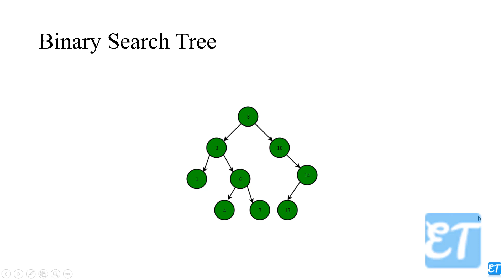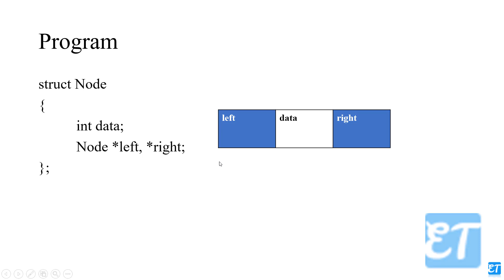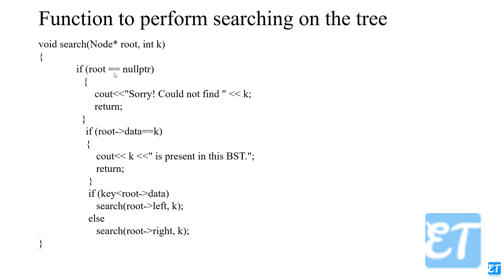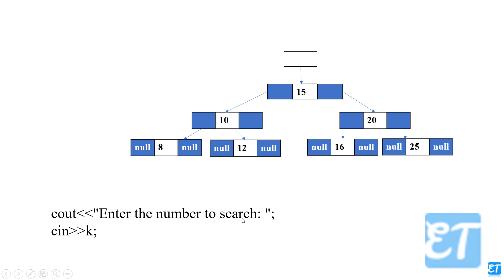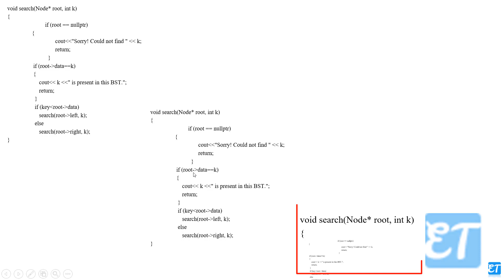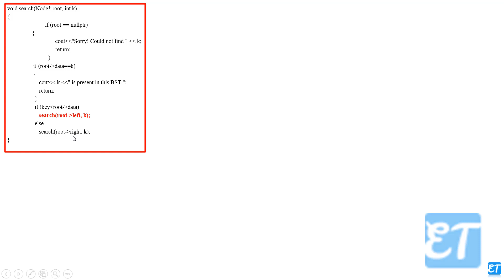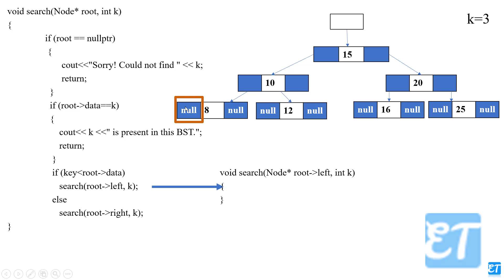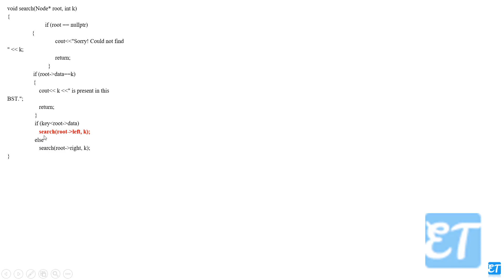Binary Search Tree BST / Searching /In Malayalam / Exploring Technology...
Binary Search Tree BST BST / Searching /In Malayalam / Data Structures Using C++ / Exploring Technology...